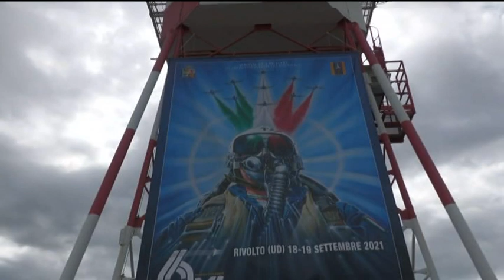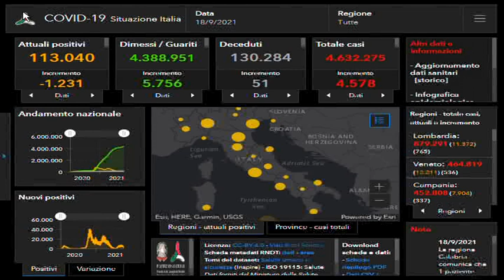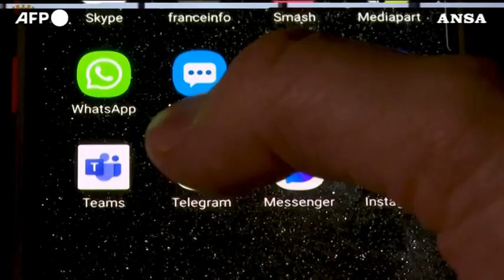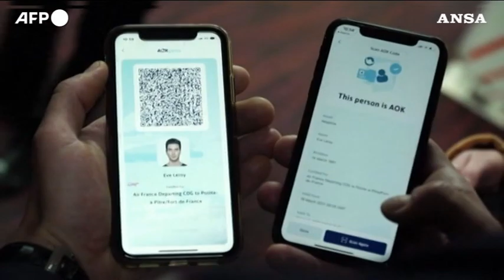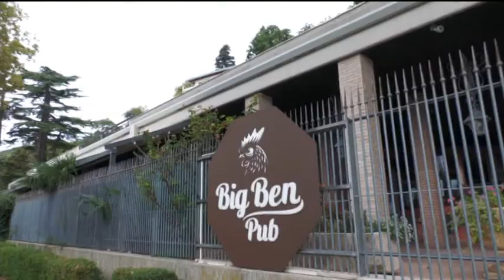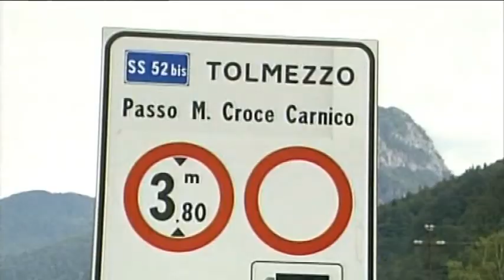TG 24 NEWS | 18 Settembre 2021 | ore 19